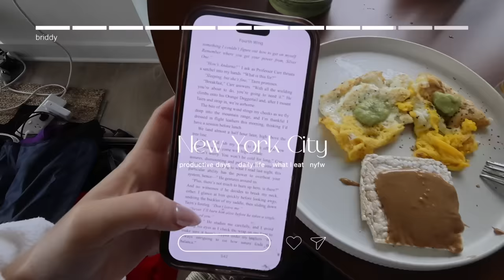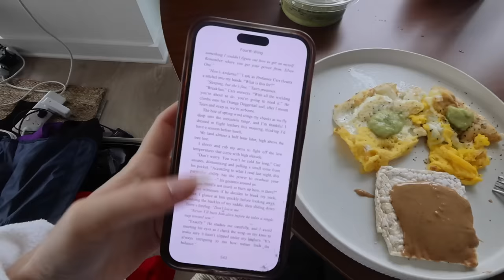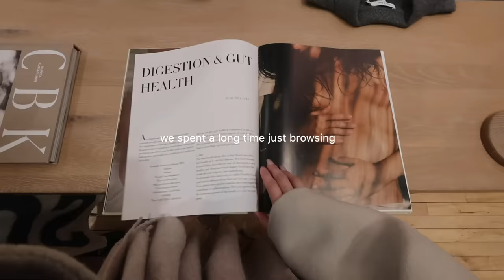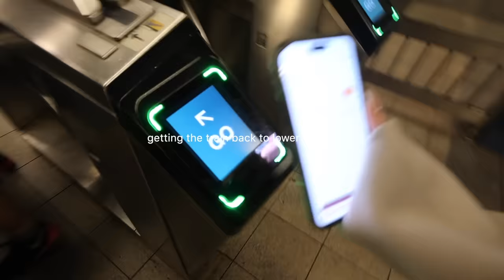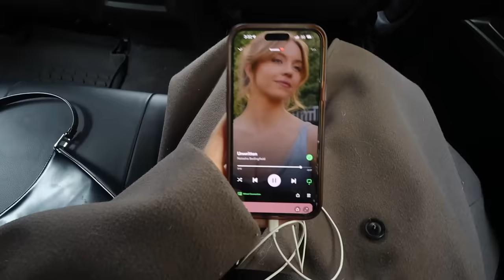NYC day in a life | morning routine, apartment cleanup, shopping in Soho, best bagels, nyfw events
Hellooo besties! This is part 2 of my NYC vlog, I'm here for 7 days with my friend who invited me to come NYFW, these few days are a mix of daily life, morning routines, apartment living and going out into the craziness that is New York City! Can't wait to show you what I got up too :)

0:00-1:47 morning routine in nyc
1:48-3:35 trying nyc best bagels
3:36-4:39 shopping in Soho
4:40-6:54 grwm, Tiffany Brown Show, Lunar New Year event
6:55-8:03 slow morning
8:03-9:57 coffee date, dinner at home
9:58-11:03 how to pack effectively & singles inferno
11:04-12:44 last morning in nyc
12:45-14:07 coffee date, bagels in Soho
14:08-15:32 Laniege event & leaving to the airport